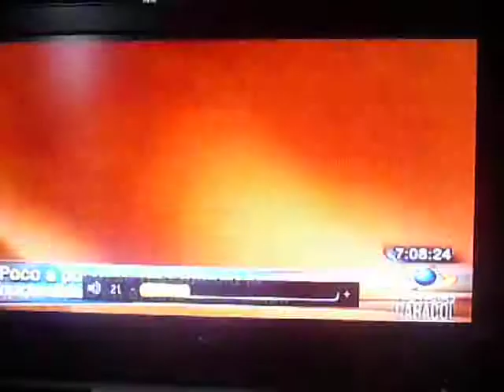desastre en carretera 2 - marzo 21 de 2011.MOV